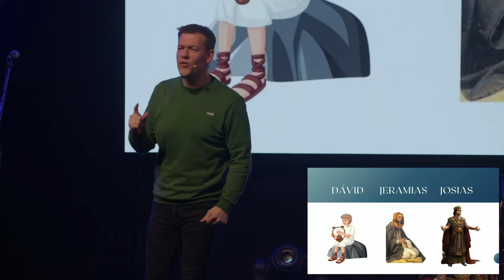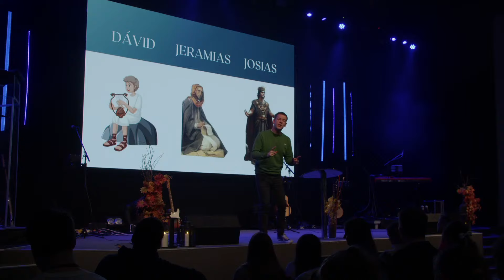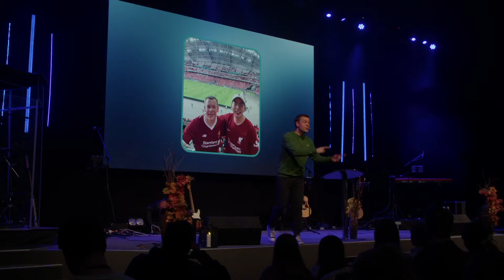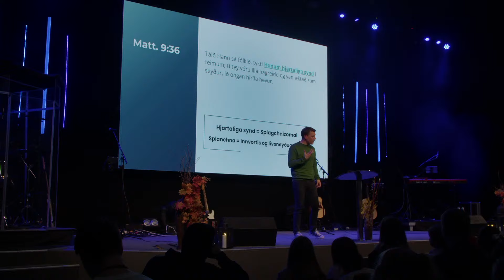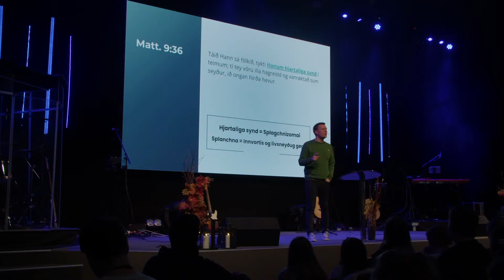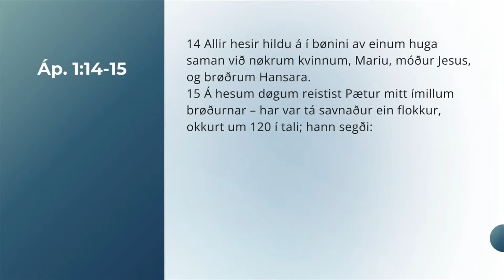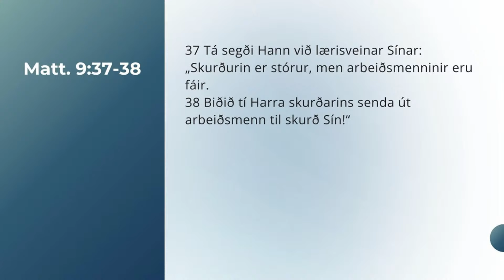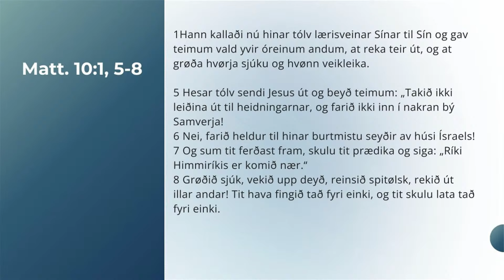Ungdómsveking - Búgvi Olsen